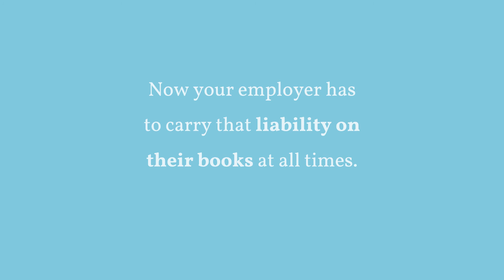Costing the Contract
Collective bargaining experts emphasize the need to cost the union’s demands carefully. One says, The mistake I see most often is [HR professionals who] enter the negotiations without understanding the financial impact of things they put on the table. For example, the union wants three extra vacation days. That doesn’t sound like a lot, except that in some states, if an employee leaves, you have to pay them for unused vacation time. Now your employer has to carry that liability on their books at all times.